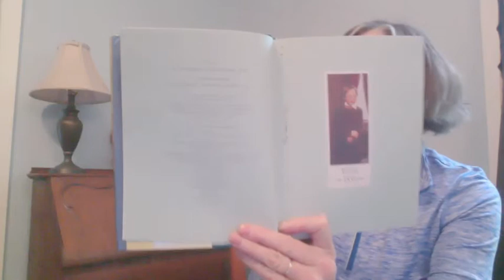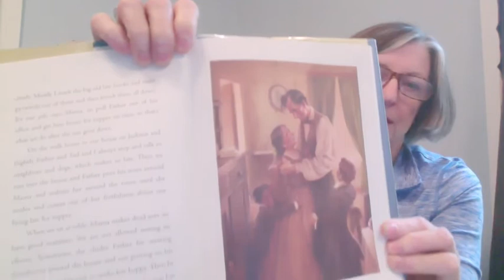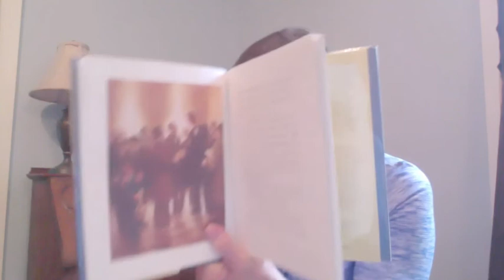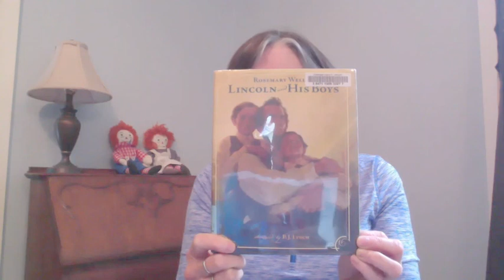Story Starter for Youngers ( ages 4 - 8)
Lincoln and His Boys; by Rosemary Wells